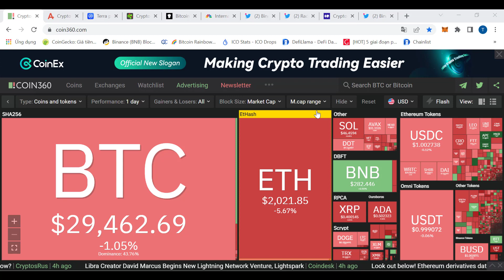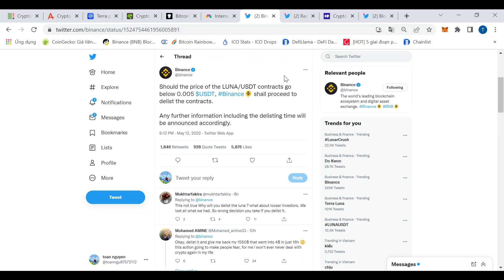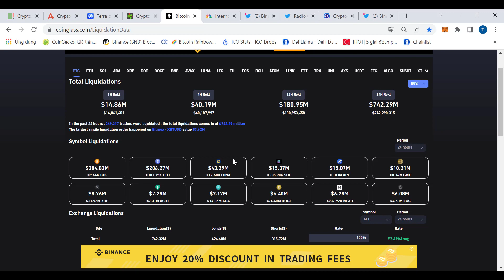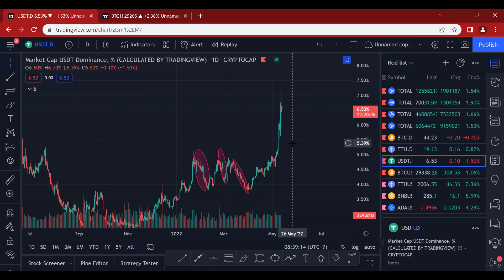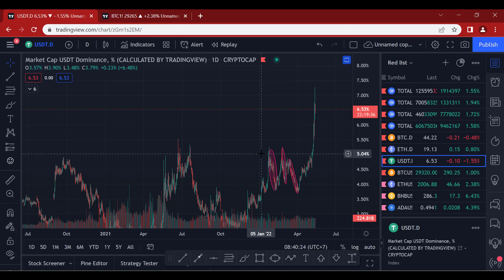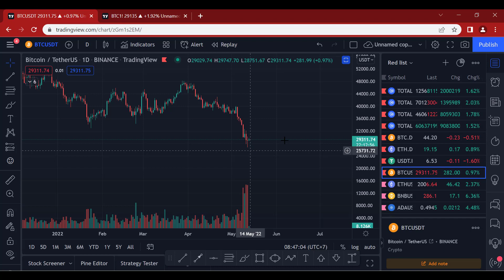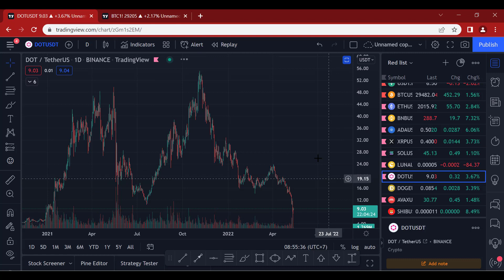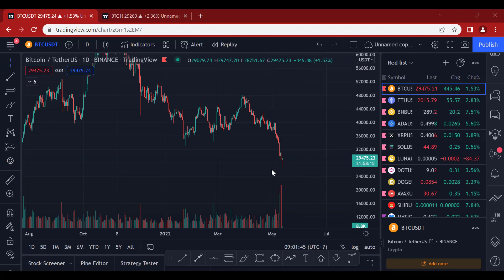PHÂN TÍCH VÀ NHẬN ĐỊNH XU HƯỚNG GIÁ BITCOIN HÔM NAY NGÀY 13.5.2022 | CẬP NHẬT THỊ TRƯỜNG CRYPTO BTC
PHÂN TÍCH VÀ NHẬN ĐỊNH XU HƯỚNG GIÁ BITCOIN HÔM NAY NGÀY 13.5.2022 | CẬP NHẬT THỊ TRƯỜNG CRYPTO BTC - SAIGONCRYPTO
* Mọi người hãy tham gia vào Telegram của SaigonCrypto để cập nhật những thông tin mới nhất

00:00 TỔNG QUAN THỊ TRƯỜNG
11:26 PHÂN TÍCH XU HƯỚNG BITCOIN
30:00 PHÂN TÍCH ALTCOIN: ETH, BNB, NEAR, SOL, ADA, DOT...
* ANH CHỊ CÓ THỂ ĐĂNG KÝ TÀI KHOẢN SÀN MEXC ĐỂ NẮM BẮT CÁC CƠ HỘI Ở THỜI GIAN SẮP TỚI DÀNH RIÊNG CHO CỘNG ĐỒNG SAIGONCRYPTO VÀ ĐƯỢC GIẢM 10% PHÍ GIAO DỊCH hoặc nhập mã: 1PmcU